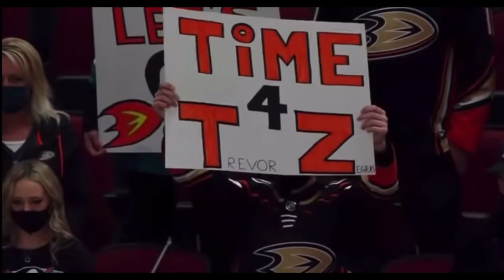Trevor Zegras - “Whatever it Takes”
If you have a request for other types of video styles, or a specific montage of your favorite player, leave them in the comment section below!

If you haven't already, please check out my TikTok account as well, where I post shorter montages!